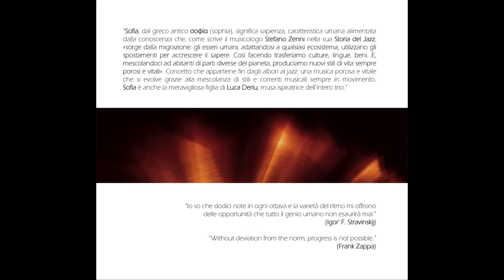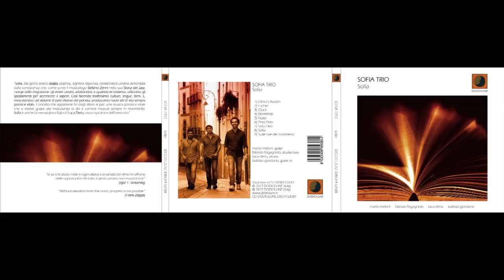SOFIA TRIO - Sofia (2017 Dodicilune / Ird) extract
Mercoledì 19 luglio esce in Italia e all’estero distribuito da Ird e nei migliori store digitali, “Sofia” il nuovo album del Sofia Trio, prodotto dall'etichetta Dodicilune. Il progetto nasce nell’estate del 2015, da un’idea del chitarrista Mario Meloni e del batterista Luca Deriu e dall’incontro con il contrabbassista Fabrizio Fogagnolo. Il disco sarà presentato ufficialmente nel giorno dell'uscita al Caffè Letterario Nobel 26 di Nuoro. Il 21 luglio il trio sarà ospite del festival Seui in musica.

Influenze jazz e un repertorio originale con e brani politematici, dove la struttura formale incontra l’improvvisazione più spinta: una cifra di stile che contraddistingue il trio e lascia l’ascoltatore in bilico tra la ricerca delle strutture e la disgregazione della forma, il tutto in un sound che spazia dal jazz europeo a quello più afro, fino al contemporaneo.

La conoscenza, ci dice Stefano Zenni nella sua Storia del Jazz, «sorge dalla migrazione: gli esseri umani, adattandosi a qualsiasi ecosistema, utilizzano gli spostamenti per accrescere il sapere». E trasferendo se stessi, trasferiscono culture, lingue, beni e producono «nuovi stili di vita sempre porosi e vitali». Come il jazz. Sofia è scienza, sapienza. Sofia è la musa ispiratrice e l’impronta concettuale dell’album del trio. Nove tracce che si muovono su temi apparentemente distanti, eppure semanticamente legati all’esplorazione di linguaggi, volti, mondi diversi. Sofia è quell’istinto ad andare oltre, ad approfondire, ad assaporare, a conoscere. Sofia è un album dinamico, personale e di gusto. La sessione ritmica è coesa, e questo dona un bell’amalgama di fondo al disegno narrativo della chitarra di Meloni. Gioco, ironia, e una tenerezza deliziosa. La voce della piccola Sofia ne racchiude un momento. Chiude la traccia finale arricchita dalla chitarra di Battista Giordano.

Batterista e didatta, Luca Deriu si è diplomato al Conservatorio “L. Canepa” di Sassari in “Batteria e Percussioni Jazz” e perfezionato ai Seminari Jazz di Nuoro. Si è esibito in diversi Festival, nazionali e internazionali e ha collaborato con formazioni jazz, rock e afro-cubano. Col trio jazz Do.de.ca.foni ha realizzato la colonna sonora del del documentario Aria del regista Davide Carrari, primo premio del Cervinia Film Festival nel 2009. Già batterista dell’Orchestra Jazz nuorese CalaGononeJazz Collective, collabora con la formazione di percussioni africane Kangbè.

Classe 1982, Mario Meloni ha iniziato lo studio della chitarra classica sotto la guida di G.  Porqueddu. Negli anni ha maturato un vivo interesse per il progressive rock, il jazz e il blues, frequentando i Seminari Nuoro Jazz di Paolo Fresu e varie masterclass, tra cui quelle di Umberto Fiorentino e Franco Cerri. Ha collaborato con diverse formazioni (quartetti e quintetti) jazz e funky-jazz sia come leader sia come sideman e ha partecipato a rassegne, concerti e festival, anche all’estero.

Avviatosi allo studio del contrabbasso da autodidatta, Fabrizio Fogagnolo dal 2000 ha frequentato il C.P.M. di Milano sotto la guida di Attilio Zanchi. Si è poi perfezionato con Buster Williams, Paolino Dalla Porta e Paolo Fresu. Nel  2010 si è laureato al Conservatorio “G. Verdi” di Milano.  Come contrabbassista e bassista elettrico ha collaborato in diversi progetti, dal cantautorale al soul/jazz al jazz. Diverse le sue partecipazioni a rassegne, festival e concorsi nazionali e internazionali.

L’etichetta salentina Dodicilune è attiva dal 1996. Dispone di un catalogo di oltre 220 produzioni di artisti italiani e stranieri ed è distribuita in Italia e all'estero da IRD in circa 400 punti vendita tra negozi di dischi e store. I dischi Dodicilune possono essere acquistati anche online, ascoltati e scaricati su una cinquantina tra le maggiori piattaforme del mondo.